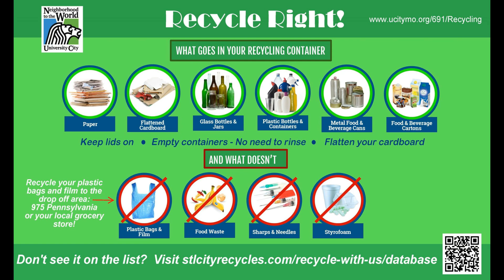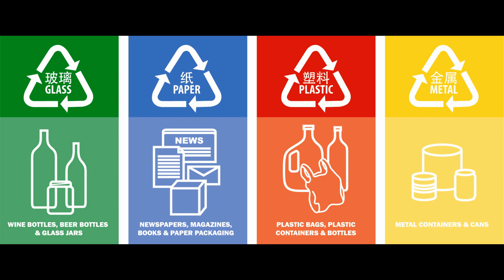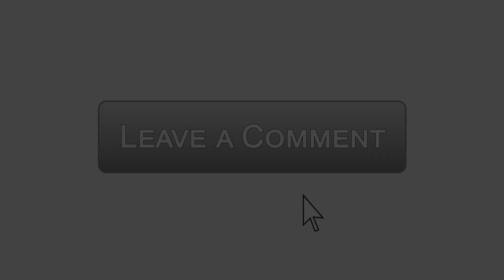Recycling Process || Tamil || Tamil Host || TH || Earth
Tamil Host

Recycling is the process of converting wastematerials into new materials and objects. It is an alternative to "conventional" waste disposal that can save material and help lower greenhouse gas emissions. Recycling can prevent the waste of potentially useful materials and reduce the consumption of fresh raw materials, thereby reducing: energy usage, air pollution (from incineration), and water pollution (from landfilling).

Recycling is a key component of modern waste reduction and is the third component of the "Reduce, Reuse, and Recycle" waste hierarchy.Thus, recycling aims at environmental sustainability by substituting raw material inputs into and redirecting waste outputs out of the economic system.

There are some ISO standards related to recycling such as ISO 15270:2008 for plastics waste and ISO 14001:2015 for environmental management control of recycling practice.

Recyclable materials include many kinds of glass, paper, cardboard, metal, plastic, tires, textiles, and electronics. The composting or other reuse of biodegradable waste—such as food or garden waste—is also considered recycling.Materials to be recycled are either brought to a collection center or picked up from the curbside, then sorted, cleaned, and reprocessed into new materials destined for manufacturing.

In the strictest sense, recycling of a material would produce a fresh supply of the same material—for example, used office paper would be converted into new office paper or used polystyrene foam into new polystyrene. However, this is often difficult or too expensive (compared with producing the same product from raw materials or other sources), so "recycling" of many products or materials involves their reuse in producing different materials (for example, paperboard) instead. Another form of recycling is the salvage of certain materials from complex products, either due to their intrinsic value (such as lead from car batteries, or gold from circuit boards), or due to their hazardous nature (e.g., removal and reuse of mercuryfrom thermometers and thermostats).